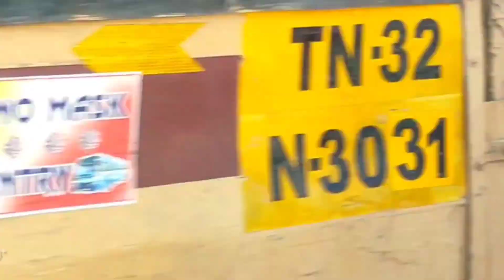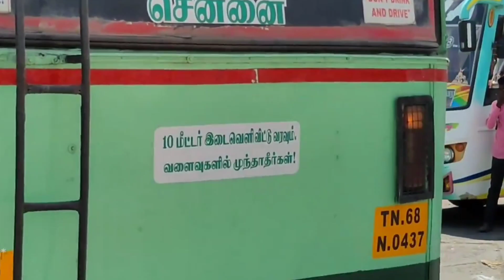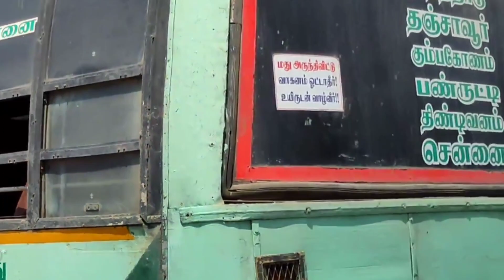Panruti Bus Stand | பண்ருட்டி பஸ் ஸ்டாண்ட்